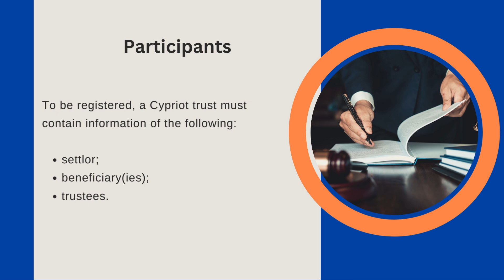How to Create a Trust in Cyprus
Here are the main steps of setting up a trust in Cyprus. For details on the advantages of this structure, you can read our article

Legislation
Trusts in Cyprus are regulated by the International Trust Law, as well as by international conventions.

Participants
To be registered, a Cypriot trust must contain information of the following:
• settlor;
• beneficiary(ies);
• trustees.

Types of Trusts
Those who want to create trusts in Cyprus can choose among:
• fixed trusts;
• discretionary trusts;
• charities;
• protective trusts.

Means of Establishment
Cypriot trusts can be created through trust deeds or by wills.
It must be registered with the Securities and Exchange Commission, not with the Trade Register.

Elements
To be recognized a trust must have the following elements:
• the settlor’s intention to create the trust;
• the assets to be held in the trust;
• the names of the beneficiaries.

Recognition of Foreign Trusts
It is possible to have foreign trusts recognized in Cyprus.
It is also possible to create international trusts in Cyprus.

Taxation
The trust is not subject to taxation, but beneficiaries can be taxed if they are Cypriot residents.

Advantages
Here are the main advantages of a Cypriot trust:
• it can be used to protect assets;
• it is a good inheritance tool.